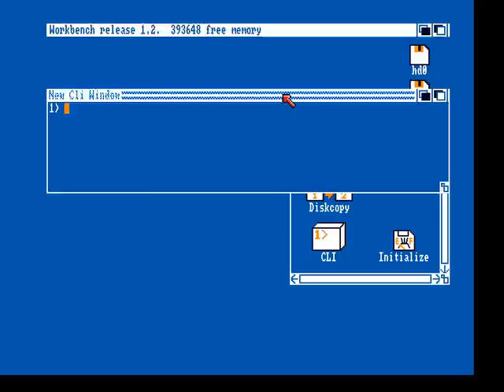Amiga - Pacman (1988)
Pacman game I created on the Amiga when I was 17

It can be played with 2 players. games starts at 1:00